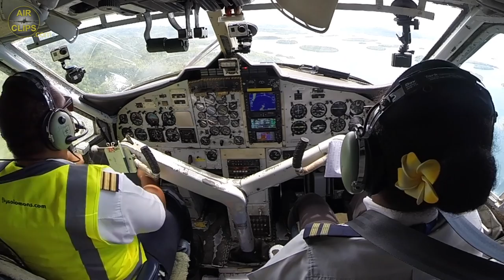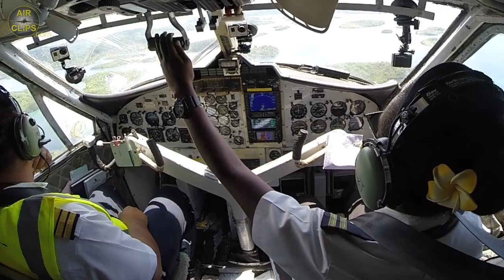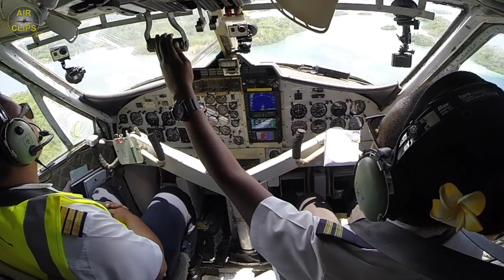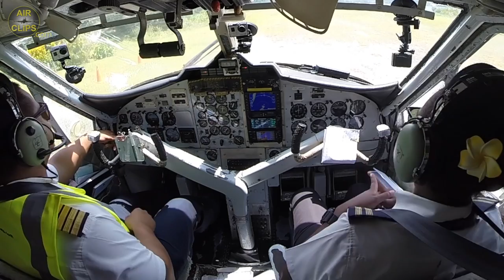Beauty in the (H)air: F/O Patricia's LOVELY Twin Otter Landing in Seghe, Solomon Islands! [AirClips]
This clip has been derived from our full FREE Ultimate Cockpit Movie!
The AirClips.com Team was granted exclusive access to the heart of Solomon Airlines' flight operations by letting us join a fantastic De Havilland Canada DHC 6-300 Twin Otter inter-island domestic flight from Honiara to Ramata, onwards to Seghe and back to the main island. Shy but fun Captain Jerry and amazing F/O Patricia will show you many of the 900+ Solomon Islands during this trip consisting of three flight sectors. You will see unspoiled Pacific Island Paradises, remote jungle runways, the Twin Otter's STOL capabilities and F/O Patrica in a funny fight to please our AirClips viewers.

XZ4